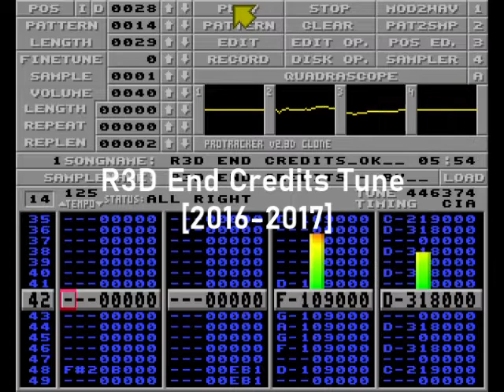R3D End Credits [2016-2017]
End Credits music from the soundtrack for the hopefully incoming metroidvania-style Amiga game from the R3D team.

Music has been composed using Milkytracker

.mod file size is 446K unoptimized, hope to reducemore the size for final version

Vocals by Maer Kunst (CC Attribute)

Graphics: Krzysztof 'Koyot1222' Matys
Code: Pawel 'Juen' Nowak
Sound FX: Marcin Święch [TBD]

Placed 3rd at the Amiga Art Contest 2021